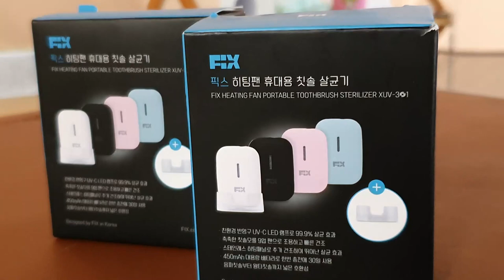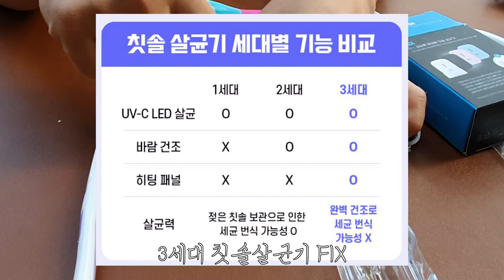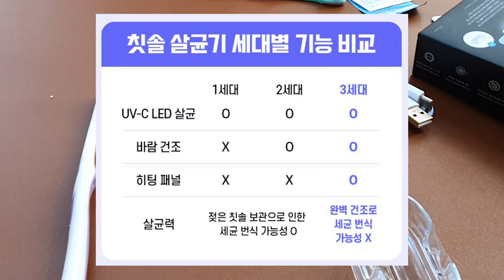장담하는데 캠퍼들 100% 쓰고 계십니다!!ㅣ캠핑용품은 아니지만 캠핑가면 무조건 쓰는 용품ㅣFIX휴대용무선칫솔살균기ㅣ무선칫솔살균기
우리 가족의 건강을 위해 저도 준비했습니다.
항상 건조해서 보관하세요~!!

등...늘 각하의 도움을 받고 있습니다.